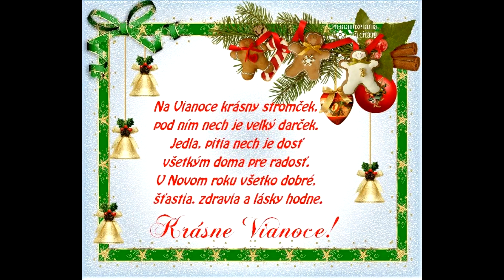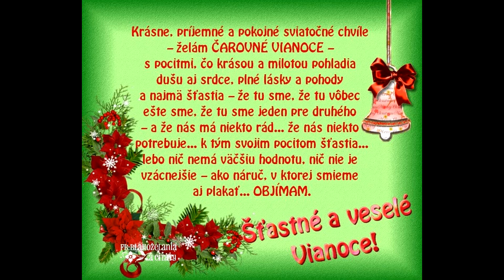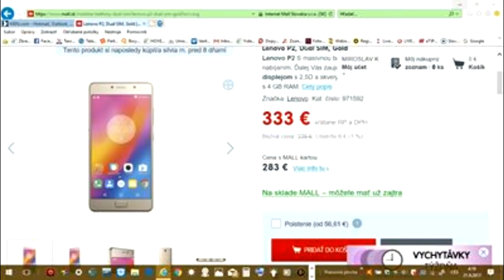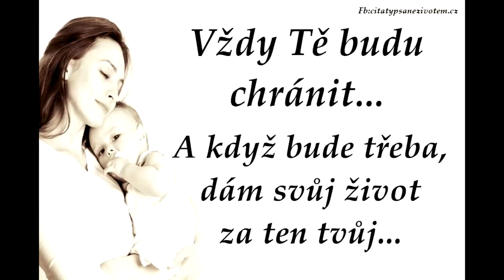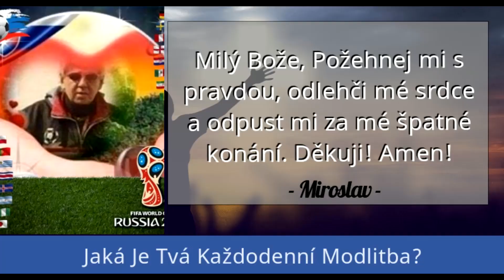Exkluzívne vianočné pohľadnice na rok 2022